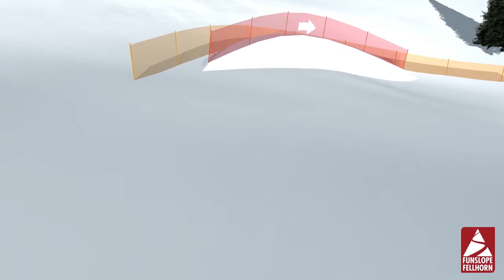Funslope Fellhorn/Oberstdorf - New in winter 13/14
It’s not a park and it’s not cross! A funslope is a hybrid of different aspects of slopes, snowparks and cross packed with some innovative features. It contains elements from easy parks like Flat Butter Boxes and small jumps and it contains waves and steep turns from cross. Innovative features like tubes, snails or “high-five” elements make the Funslope special! Get ready for the new Funslope Fellhorn/Obersdorf in the upcoming winterseason!